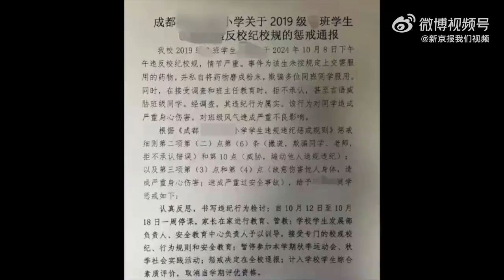小学生将糖尿病药丸磨成粉骗同学吃 1名同学舔尝少许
10月15日，成都一小学生将药磨成粉欺骗同学服用被惩戒的通报引关注。@新京报我们视频 从成都市教育局相关部门获悉，服用的药物系治疗糖尿病药丸。成都市教育局工作人员称，班里仅有一名同学用舌尖舔尝少许。上述工作人员称，服用药物的同学已送医检查，身体无碍，涉事小学生系恶作剧行为，已全校通报批评并让其居家反思。